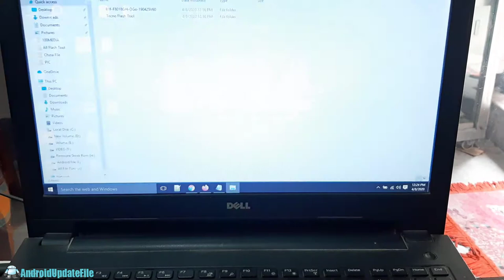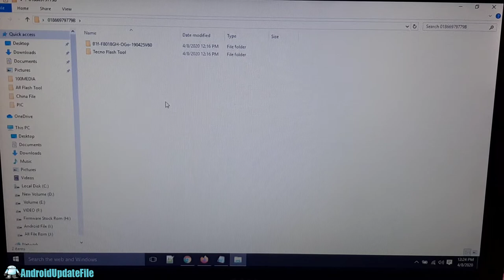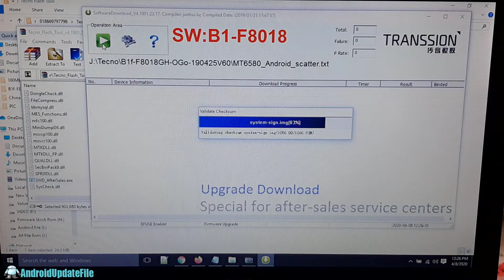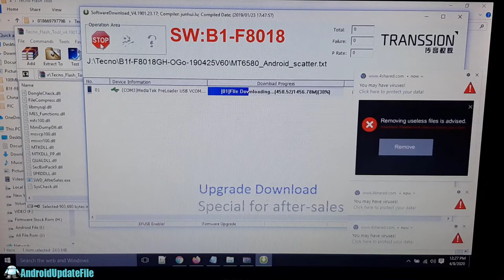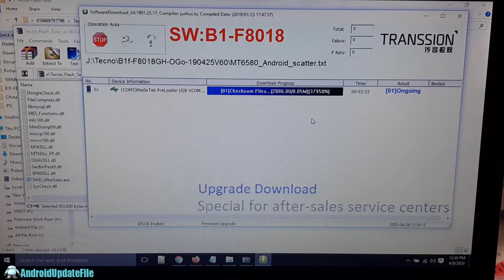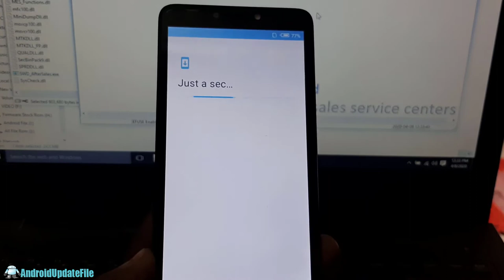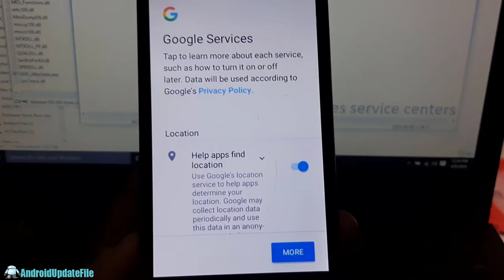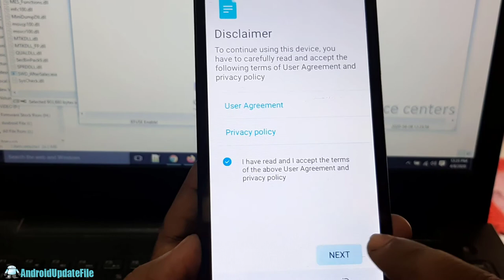Tecno B1f Flash File Frp Recovery Firmware Stock rom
Tecno B1f Firmware Flash File Download

Tecno B1f Firmware Tecno B1f Stock Firmware (Flash File) Which Contains Tecno B1f Firmware, Flash Tool USB Driver And Flash lnstruction, This Firmware Will Solve Tecno B1f Hang On Logo, Dead Recovery, Monkey Virus And Other Software lssue, Just Download And Enjoy By Flashing Your Android Phone Using Our Tecno B1f Stock Firmware